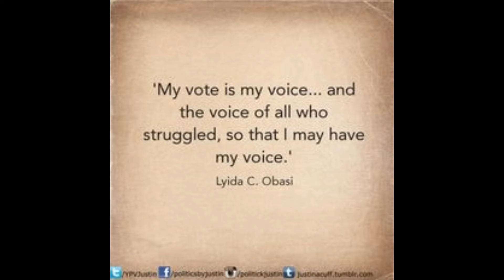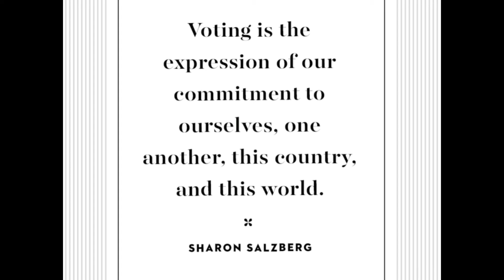National Voters Day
National Voters’ Day has been celebrated on 25th Jan. It was celebrated at over ten lakh locations across the country including Polling Stations, District, and State headquarters.